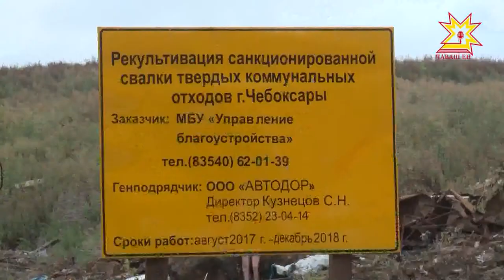Питукасси тĕлĕнчи çÿп-çап купине тирпейлеме пуçланă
Шупашкар районĕнчи Питукасси ялĕ çывăхĕнчи çÿп-çап купине тинех тирпейлеме тытăннă. Кун пирки Шупашкар хула администрацийĕ подряд организацине çирĕплетнĕ, унпа килĕшÿ тунă. Рекультиваци 4 çула пырĕ.